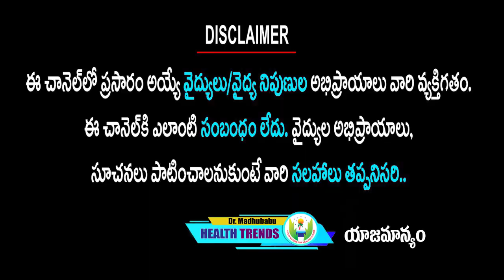ఇలా చేస్తే మీకు మొటిమలు రమ్మన్నా రావు. నున్నని చర్మం మీ సొంతం.. | Dr.Madhu Babu Health Trends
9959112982 కి వాట్సప్ చేస్తే చాలు డాక్టర్ గారు మీరు ఫ్రీగా సలహా ఇస్తారు.